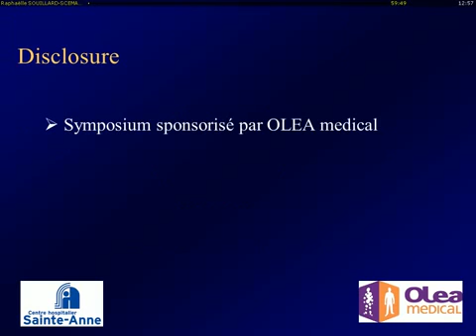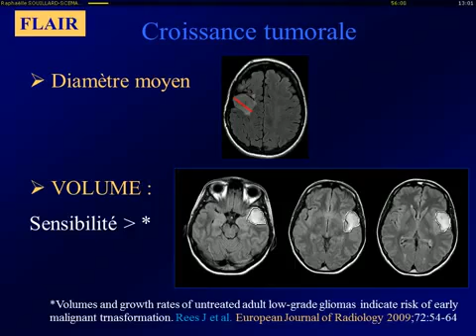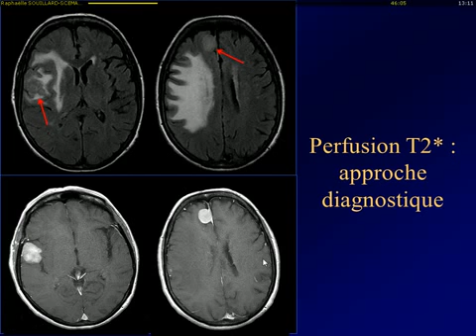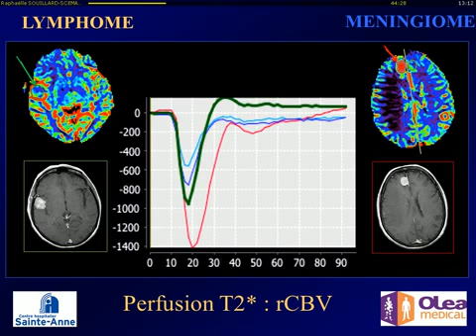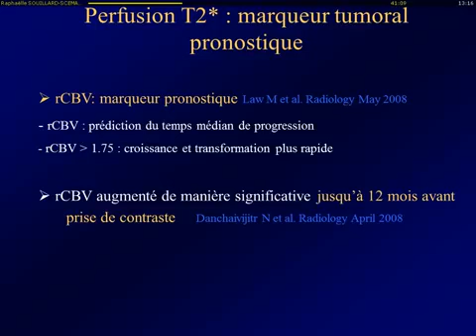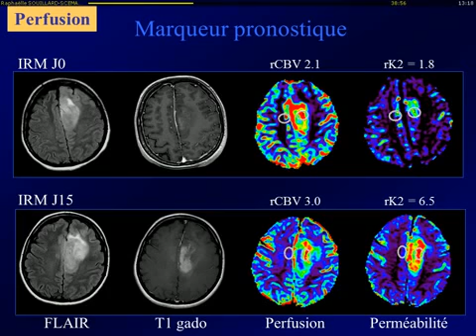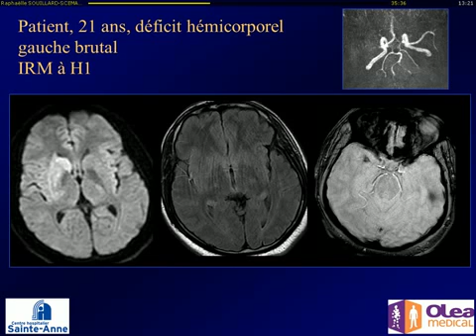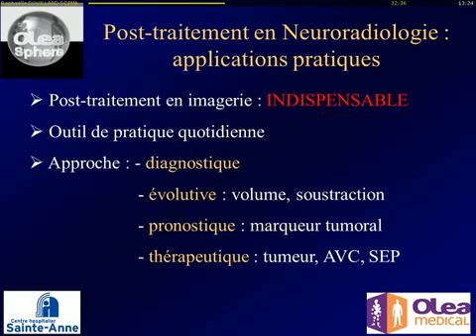Imagerie multiparamétrique cérébrale, quoi de neuf Dr Raphaelle Souillard Scemama